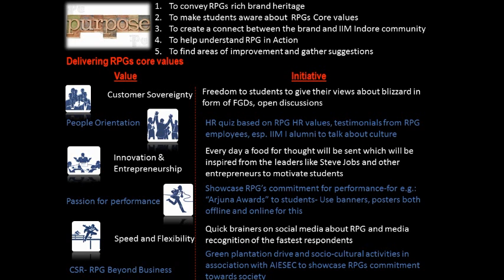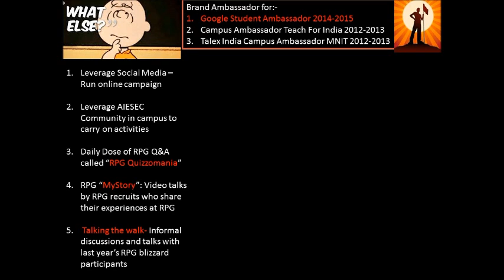IIM I Neha Srivastava